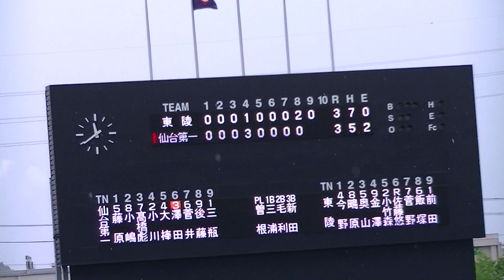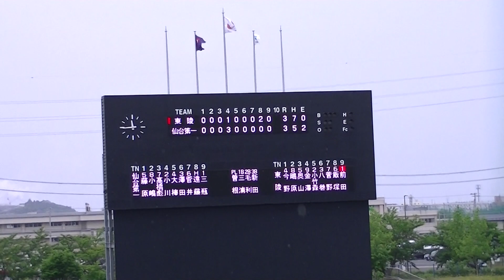R5年5/28 仙台第一＆東陵（9回）「第７０回春季東北地区高等学校野球宮城県大会」三位決定戦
開催場所：石巻市民球